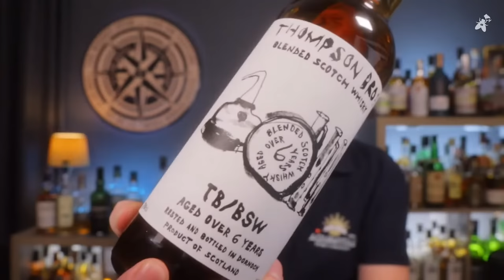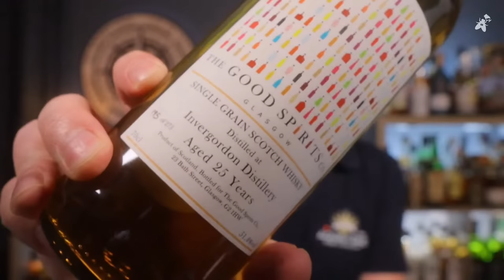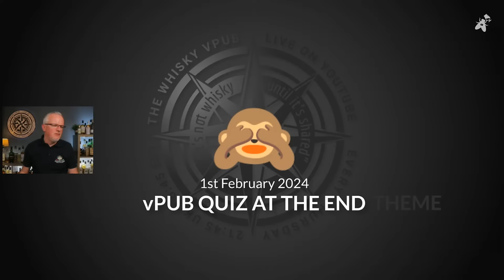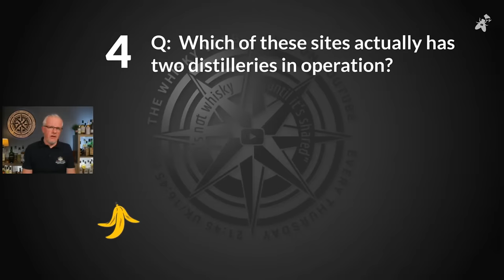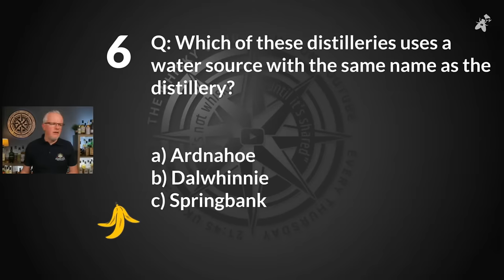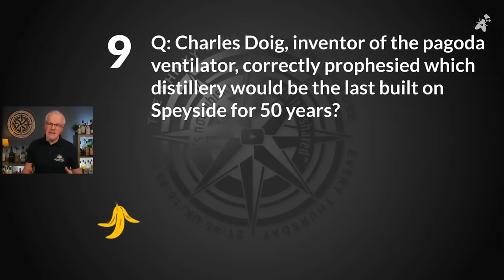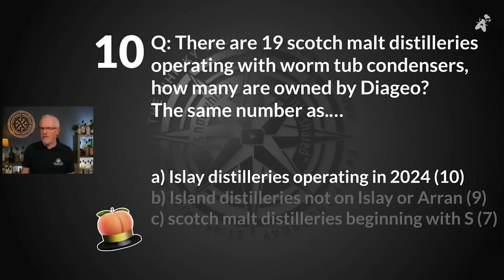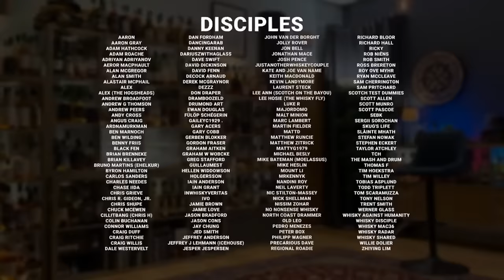vPub Live - The Permashelf 2024 (It only holds 10 bottles)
I'm not against lists. Arguably, this topic could be viewed as a Top 10, but I maintain it's not.
If I listed my Top 10 right now they would inevitably include things a little pricier, perhaps a little rarer and a little more special - even if they may not all be easy to replace. They would also be very dependent on variable moods and transient moments.
The Permashelf idea is different; they have to be ten solid, reliable friends that you're guaranteed - or at least tempted - to replace as soon as they've given up their last few drops and are finally rinsed. They should be good value and available and - above all else - the easiest of recommendations to make to friends and curious entrants into the scene.
Arguably, these lists of the staples we enjoy most, could be the foundation that, if forced, we could pare back everything and still be content with a small allocation of the most celebrated everyday pours - on an imaginary 'shelf' that can only hold ten bottles.
What would you pick? I'll share what I've picked this week.
PS: I first covered this topic back in summer 2022, let's see what's changed since then!

Time stamps:

0:00 - Opening
1:53 - Intro to theme
5:08 - Welcoming in the lounge
18:15 - Framing the Permashelf
24:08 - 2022 List: Deanston 12yo
27:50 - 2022 List - Glencadam 10yo
29:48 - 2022 List - Ledaig 10yo
34:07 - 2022 List - Ardbeg 10yo
36:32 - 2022 List - Loch Lomond 12yo Inchmurrin
38:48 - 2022 List - Craigellachie 13yo
40:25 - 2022 List - Glendronach 12yo
48:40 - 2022 List - CB Orchard House
49:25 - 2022 List - Ardnamurchan AD/
52:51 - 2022 List - Glasshouse Blend (100% malt)
59:30 - Listing off the 2024 challengers
1:00:44 - The Guardian of Islay 2024?
1:12:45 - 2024 entrant - Kilchoman Sanaig
1:21:09 - Replacing the sherry bomb
1:26:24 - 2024 entrant - Thompson Bros. TB/BSW 6yo
1:34:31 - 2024 entrant? - Kilkerran 12yo
1:46:30 - Bonus - a 25yo for £75?
1:50:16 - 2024 entrant - Benromach 10yo vs Glen Garioch 12yo
2:00:32 - Our attitude toward price (as a community)
2:18:05 - The quiz vs chimpanzees 🙈
2:20:04 - Quiz at the End